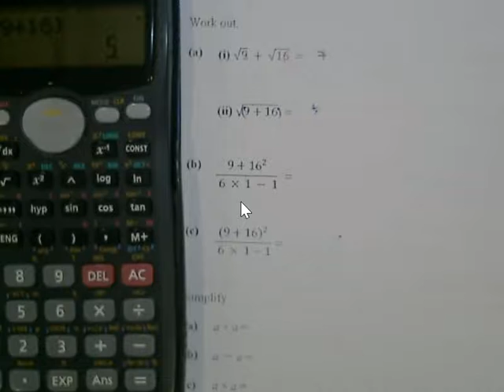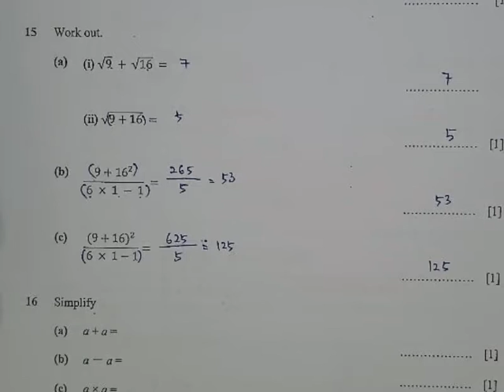IG 2022 T1 P2 Q15